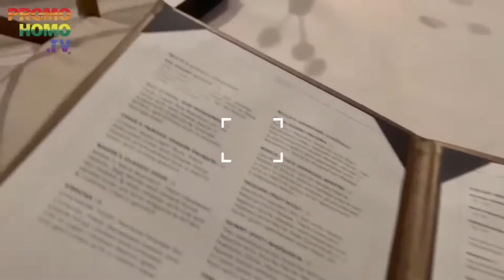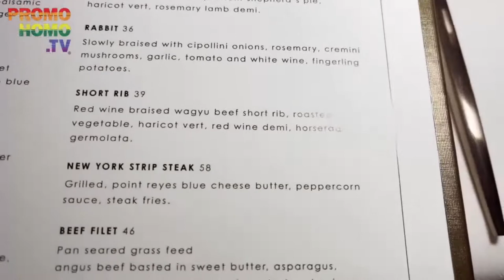Restaurateurs Chad Gardner & Willie Rhine Strike Again as Willie's Modern Fare Opens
Willie's Modern Fare - from  Restaurateurs Chad Gardner & Williie Rhine - opened with great fanfare Friday, February 18th, in Rancho Mirage, California. PromoHomo.TV® Producer/Host Nicholas Snow, in exclusive pre-opening footage, introduces you to the duo, showcases the food and decor, talks with happy customers, and uncovers a bit of history with you while he's at it.

ABOUT WILLIE'S

Willie’s Modern Fare combines the elegance of fine dining with the warmth and conviviality for which its founders are best known. Recognized for 1501 Uptown Gastropub and numerous solo projects, co-owners Willie Rhine and Chad Gardner from the Gardner Hospitality Group invite guests to savor classic cuisine with a modern twist, along with creative cocktails and a carefully curated wine list.

Hospitality icon Brian Ellis helms the front of the house as General Manager, infusing Willie’s with the charm and panache that he brought to Melvyn’s at Ingleside Inn for several decades.

In the kitchen, Executive Chef Richard Perez leads the culinary team with an eye for detail and taste for excellence honed throughout a career overseeing the food at esteemed establishments like Colony Palms Hotel, The Cork Tree Restaurant, and Il Fornaio.

Enjoy dinner and drinks in the fine dining room or expansive outdoor patio, or stop into the casual lounge for a sip and a snack.

Watch. Listen. Get Hungry!

PromoHomo.TV® is a viewer-supported network. Subscribers who can’t make it will be offered a link to connect virtually ON-CAMERA to a LIVE BROADCAST during the celebration.